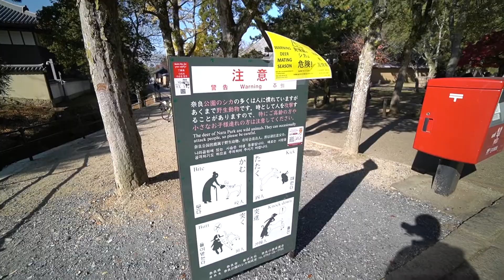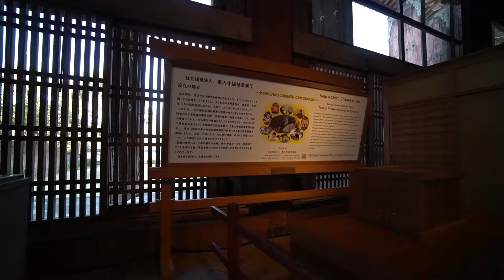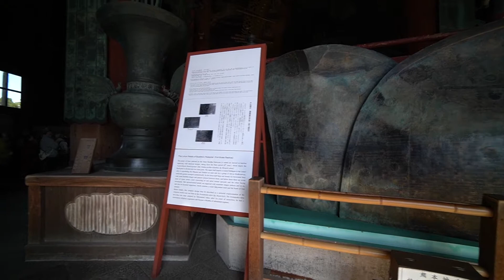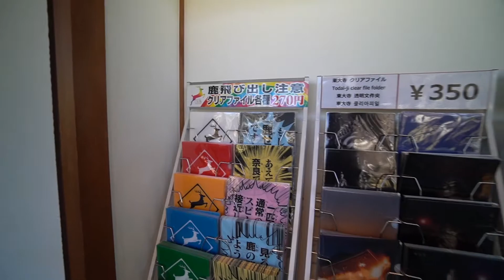【No.95】 奈良の世界遺産東大寺を超広角レンズで撮ると凄かった World Heritage Todaiji Temple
動画では初めての奈良ですね
世界文化遺産　東大寺へ行ってきました。

α6400＆10mm18mm F4

関西中心とした観光地紹介動画を投稿しています

サイトも運営してます
まえぴかスタジオ

twitter(凄く綺麗な写真を投稿しています)
使用機材
1カメ Panasonic LUMIX GH5S
2カメ Panasonic LUMIXGH5
3カメ Panasonic LUMIXG8
4カメ GoproHero7 Black
5カメ  SONY α7sⅢの予定
レンズ